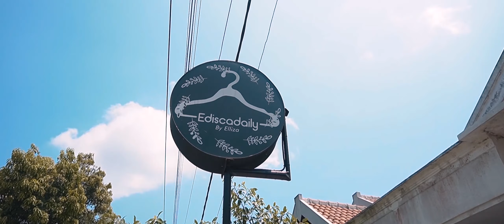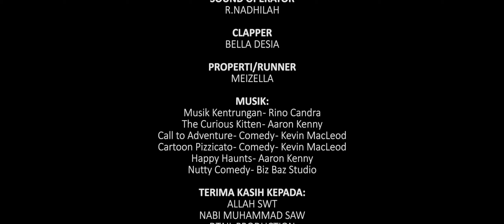KAMAR SEBELAH The Series: Episode 4 - "Amanah"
Cerita sederhana di dalam kehidupan kos-kosan.
Terima kasih untuk meluangkan waktunya menonton serial ini.
Semoga bisa menghibur kita semua.
MOHON MAAF sebesar-besarnya jika masih banyak kekurangan dalam pembuatan series ini.
Dan semoga bisa kami perbaiki di film berikutnya.
terima kasih...